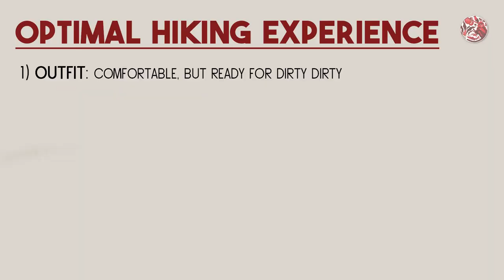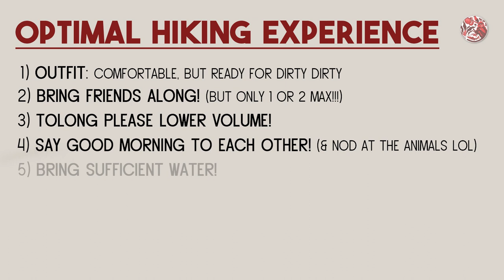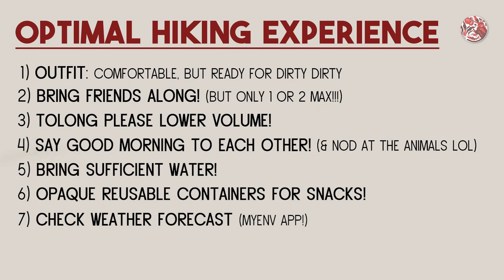OPTIMAL HIKING EXPERIENCE | wow, life #1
It's post 2020, and hiking is our newfound favourite Singaporean pastime. But are you going about hiking in the most OPTIMAL way possible? Watch Felicia and Shawn as they share some of their best tips to improve your hiking experience!

Instagram: @feliciatohh / @bytesizeproductions